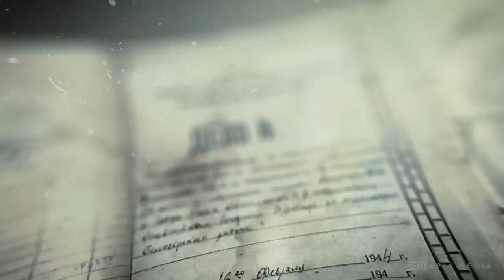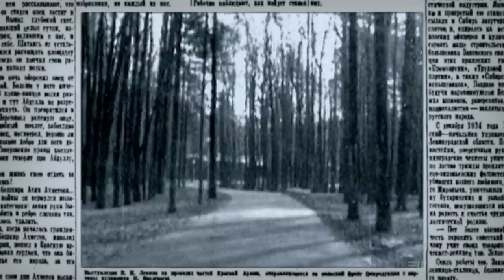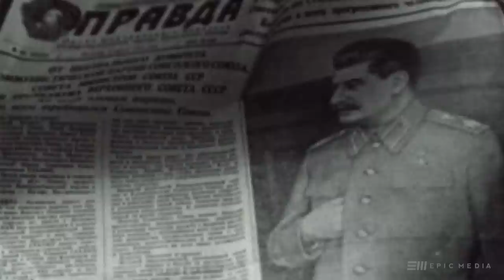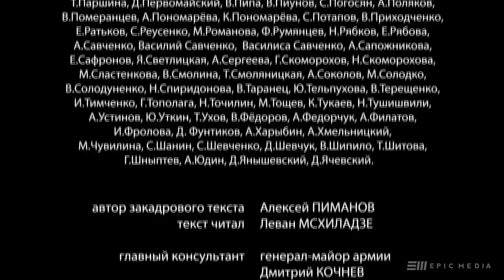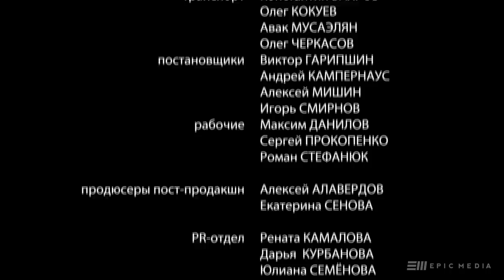ВЛАСИК. ТЕНЬ СТАЛИНА - Серия 14 / Исторический сериал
Российский военный детектив ВЛАСИК смотреть серии онлайн
В тюрьме Власика пытают изощрённо: включают детский плач, зная, что Власик не выносит этих звуков. От следователя Власик узнаёт, как старый друг Стенберг, в надежде на снисхождение, сдавал Власика. Власик держится из последних сил, пытки продолжаются.
Его переводят в камеру к уголовникам, выводят на расстрел... и возвращают обратно, он попадает в лазарет со вторым  инфарктом. Подлечив, Власика переводят в лагерь. В это время Сталин совершенно одинок. Видя слабость вождя, соратники Сталина начинают свою игру, создавая коалиции, союзы, сбиваясь в стаи. Последний день рождения Сталина. В этот день он впервые вспомнил Власика с момента ареста. Но даже слабый, больной, Сталин во много раз сильнее своих соратников, которых он язвительно называет «говорящими белками». И ему, одряхлевшему и ослабевающему,  в очередной раз удаётся напугать их. Власик вернулся к семье. Он хочет разобраться в смерти Сталина и приезжает на Ближнюю.

В ролях:
Константин Милованов, Леван Мсхиладзе, Ольга Погодина, Александр Нехороших
Режиссер: Алексей Мурадов
Сценаристы: Валерия Байкеева